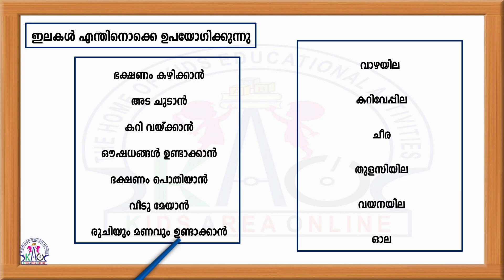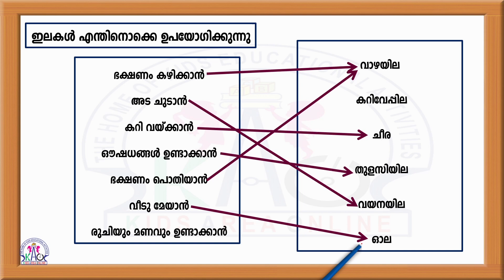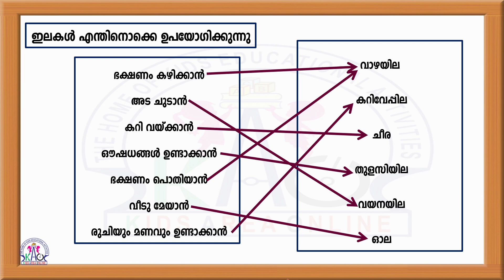ക്രിസ്‌മസ്‌ പരീക്ഷക്കുള്ള ഉദ്ഗ്രഥനം ചോദ്യങ്ങൾ | CLASS 2 INTEGRATION CHRISTMAS EXAM - 2023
മലയാളം

കൂട്ടക്ഷരങ്ങൾ ക്ലാസ്സ്

മലയാളം

കൂട്ടക്ഷരങ്ങൾ ക്ലാസ്സ്

Query Solved
domestic animals
animals

abcde
lkg
lkg exam
ukg exam
nursery exam
pre school
kids
children
toddlers
kids learning
animal learning
pre kg exam
picture reading
english writing
english words
english spelling
english spelling learning
3 letter words writing